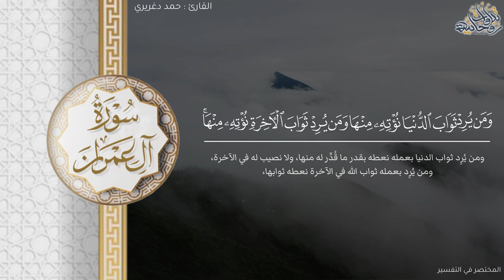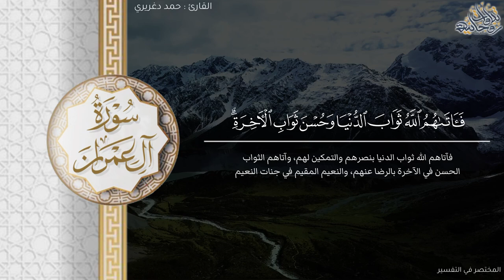﴿وَسارِعوا إِلى مَغفِرَةٍ مِن رَبِّكُم﴾ تحبير بديع من سورة آل عمران للقارئ حمد دغريري ١٤٤٤هـ